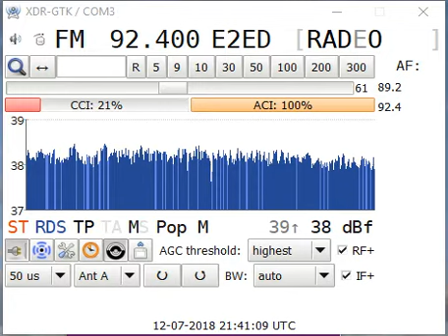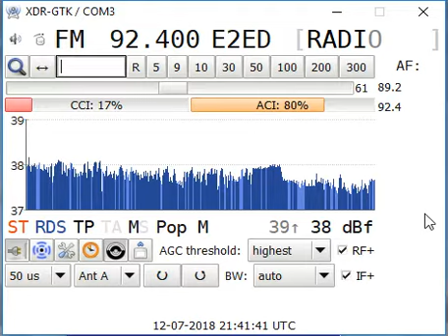Tropo 92.4 Radio Hornachos Europa FM, Hornachos (Badajoz) - Baeza 233 km